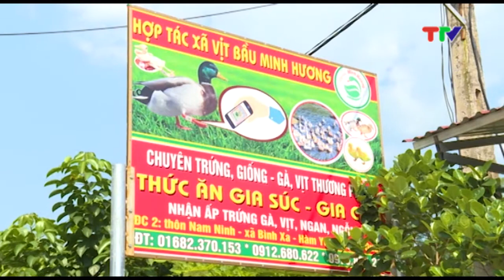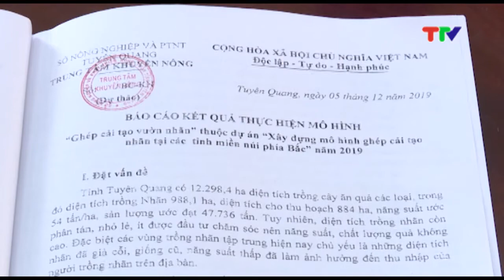KHUYẾN NÔNG TUYÊN QUANG ĐỒNG HÀNH CÙNG NGƯỜI DÂN